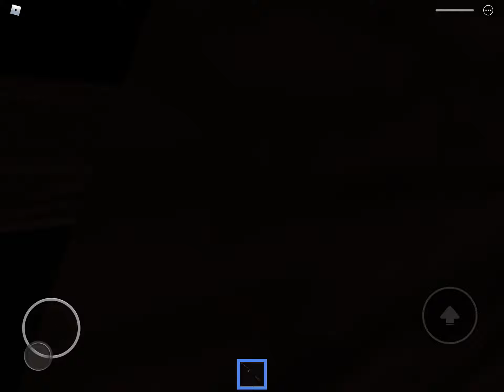Tifany manumission part 3